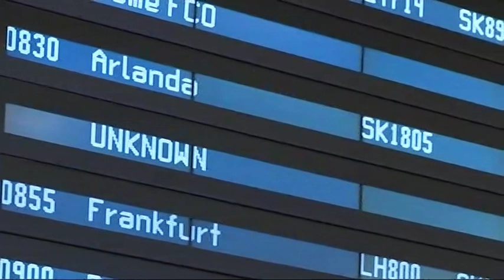SAS-plan påväg till Mallorca tvingades vända tillbaka till Arlanda